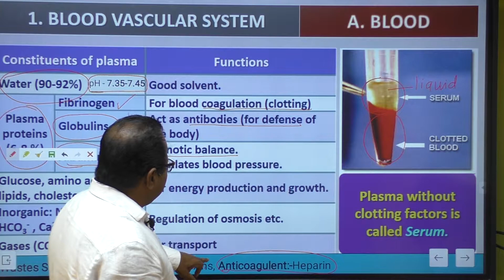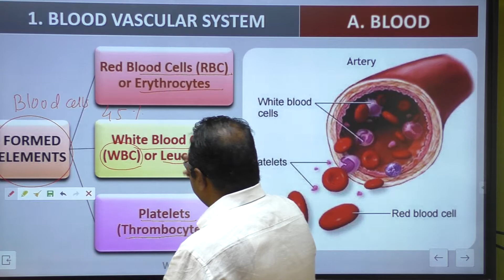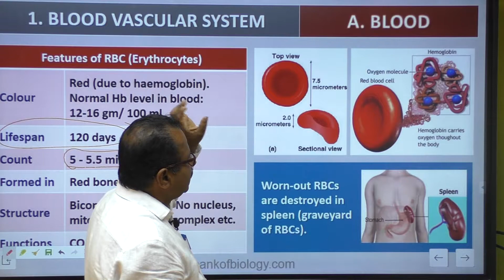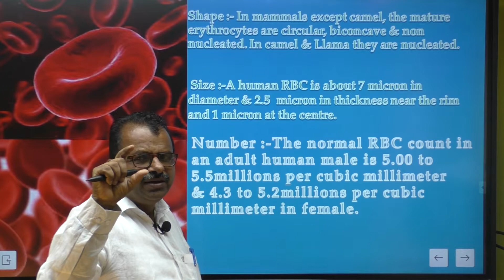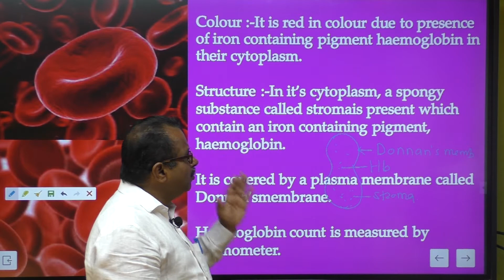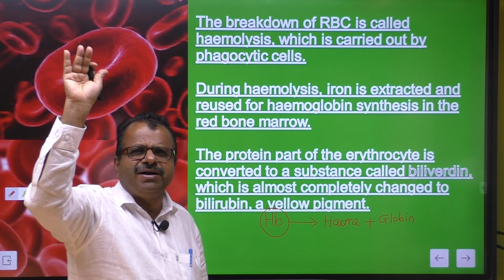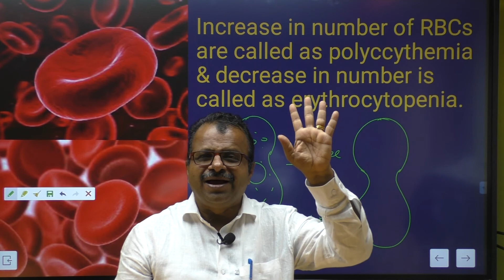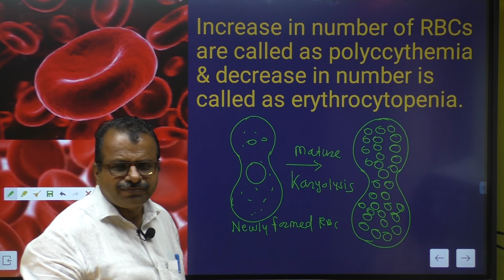L8 Body fluid & circulation RBC